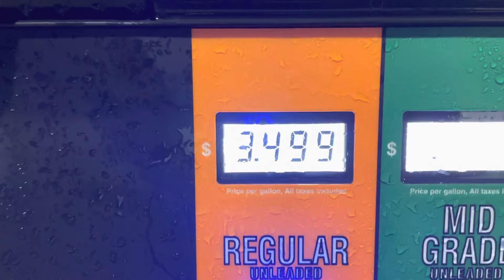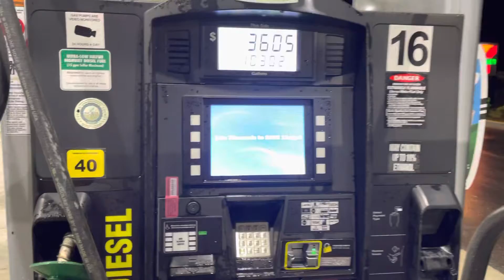Gas going back up ???